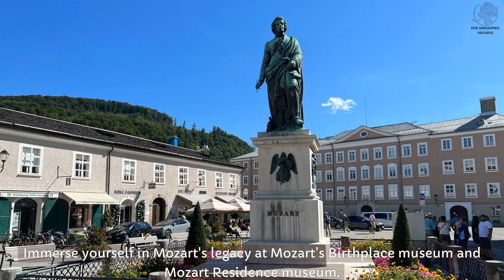15 Best Places To Visit in Austria 2024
Best Places To Visit in Austria
Austria Travel

Delve into the heart of Austria's beauty with TheUnmappedArchive! Our latest video reveals the 15 Best Places To Visit, where you can wander through the cobblestone streets of Hallstatt, bask in the musical heritage of Mozart's birthplace, and immerse yourself in the vibrant culture of Vienna. Let TheUnmappedArchive be your passport to the enchanting wonders of Austria!

Time Stamps:
00:00 Intro
00:29 Vienna
01:17 Salzburg
01:56 Innsbruck
02:33 Hallstatt
03:05 Graz
03:51 Grossglockner High Alpine Road
04:40 Zell am See
05:24 Bad Gastein
06:08 Wolfgangsee
06:54 Wachau Danube Valley
07:47 Hoher Dachstein
08:46 Bad Ischl
09:41 Krimml Waterfalls
10:26 St Anton am Arlberg
11:17 Hohe Tauern National Park
11:55 Outro